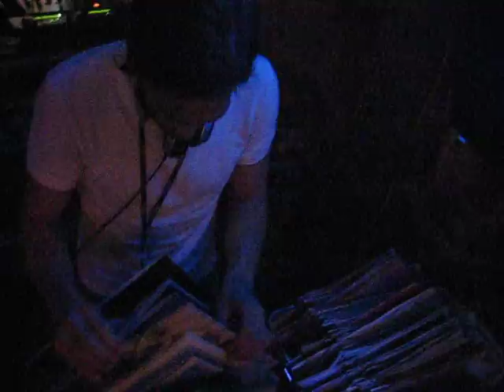Unique vs. Sasch BBC @ Freiraum Landau - 12.2005 - 3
Clubfight - Das Kult-Event im Freiraum!
Freiraum "the club" 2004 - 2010 in Landau City :)